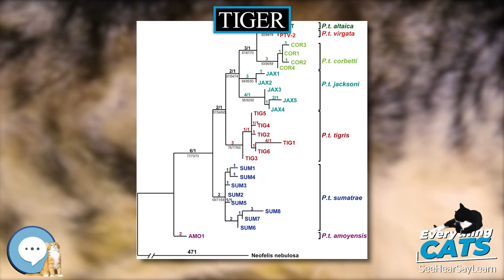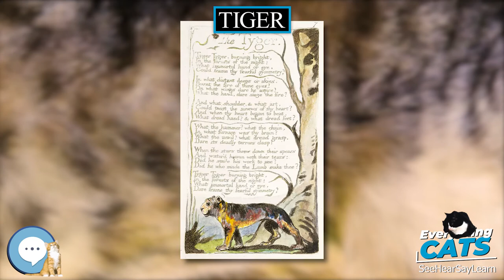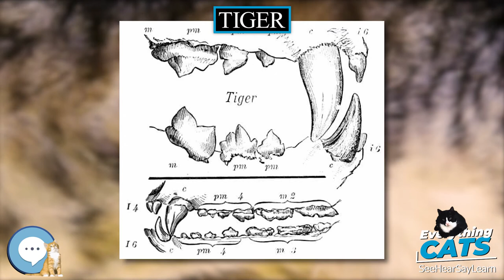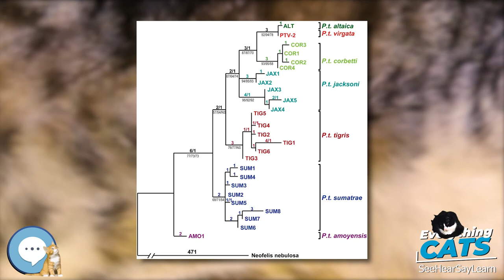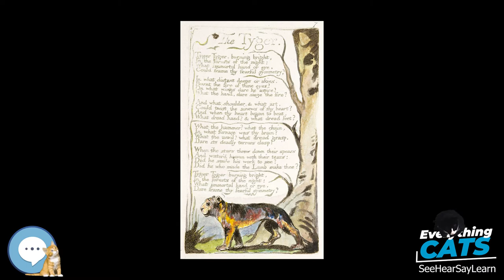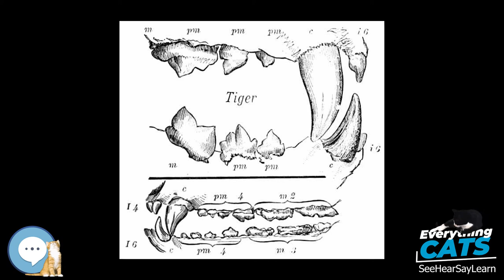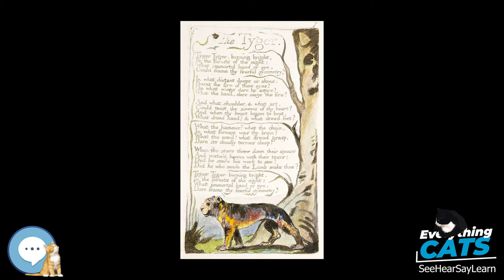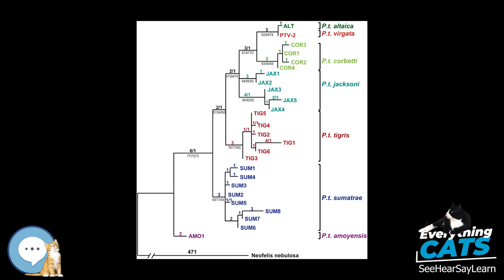Tiger 🐱🦁🐯 EVERYTHING CATS 🐯🦁🐱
The tiger (Panthera tigris) is the largest species among the Felidae and classified in the genus Panthera. It is most recognisable for its dark vertical stripes on reddish-orange fur with a lighter underside. It is an apex predator, primarily preying on ungulates such as deer and wild boar. It is territorial and generally a solitary but social predator, requiring large contiguous areas of habitat, which support its requirements for prey and rearing of its offspring. Tiger cubs stay with their mother for about two years, before they become independent and leave their mother's home range to establish their own.

AmazonBasics Cat Scratching Post and Hammock
Stealing Coin Bank Kitty Cat
The Cat Encyclopedia: The Definitive Visual Guide